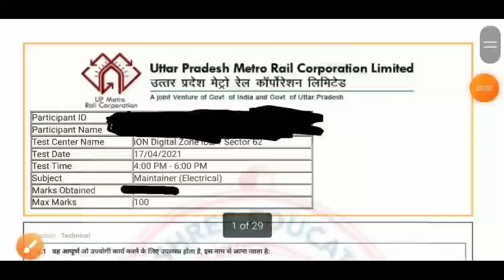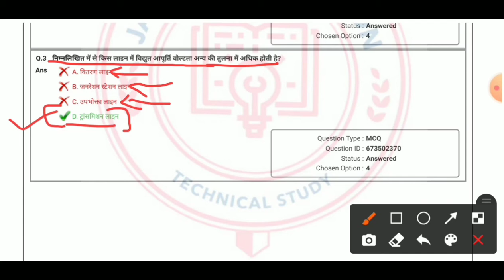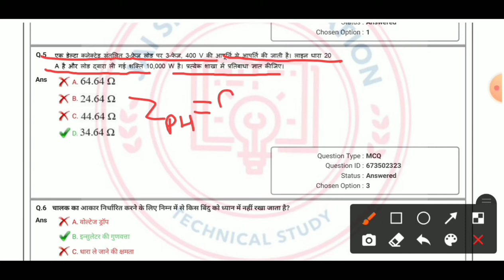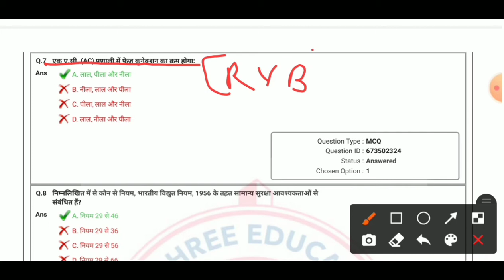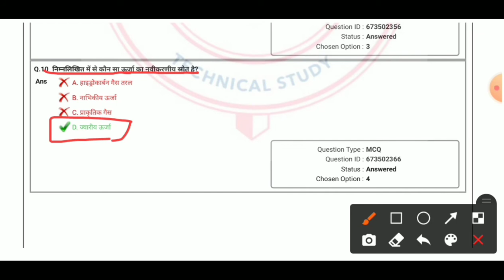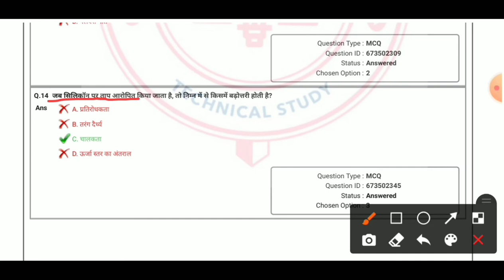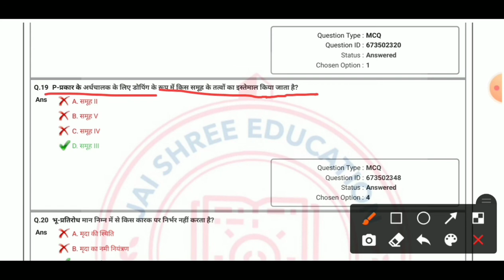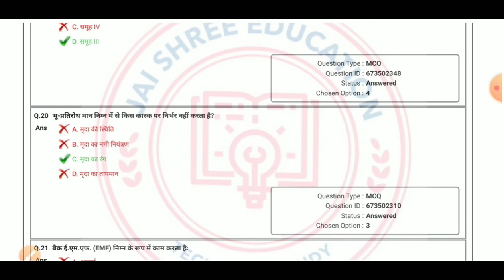UPMRC Electrician Paper Solution | 17 April 2021 [Part 01] By : Er Vijay Kumawat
इस चैनल पर आपको कॉरियर से संबंधित बहुत सारी जानकारी मिलेगी । आपको यहाँ पर YouTube चैनल के माध्यम से JOB update, सरकारी नौकरी और प्राइवेट नौकरी से संबंधित बहुत सारी जानकारी मिलेगी |

यहाँ पर ITI , DIPLOMA , B.Tech के संबंधीत कोर्स और PDFs Notes मिलेगे |

1. Facebook:-

2. Telegram:-

3. Instagram:-

4. Twitter:-

6. YouTube